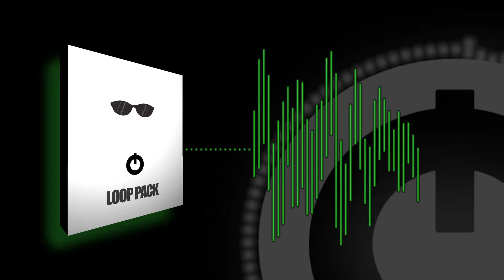The Matrix 130bpm - Dollar Sound Club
Loop Pack - I would have take the red pill, too.  Would you?